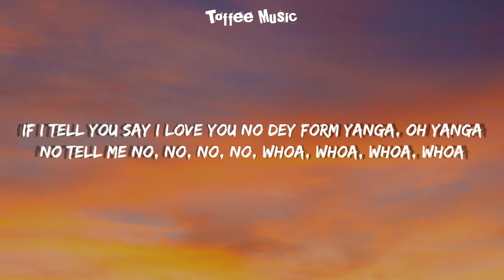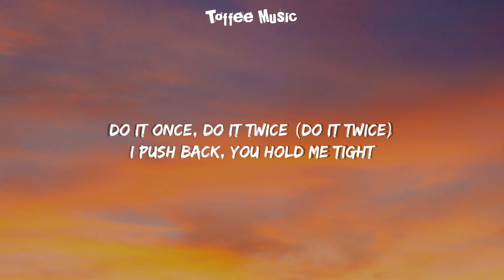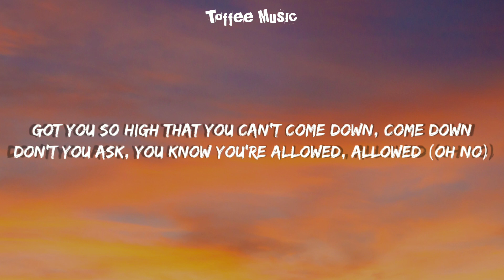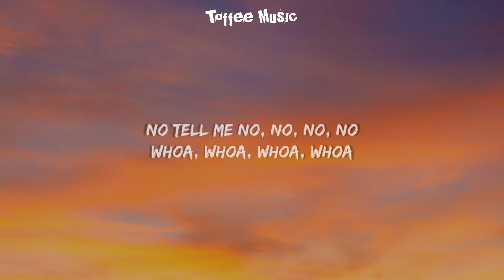Rema, Selena Gomez - Calm Down (Lyrics)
👉:-Lyrics